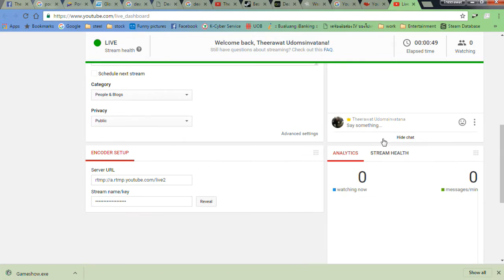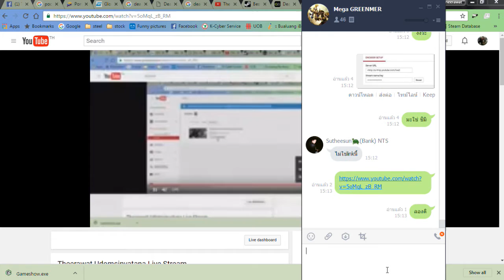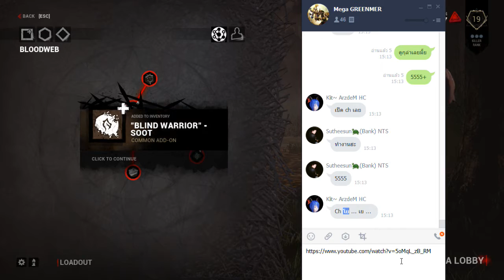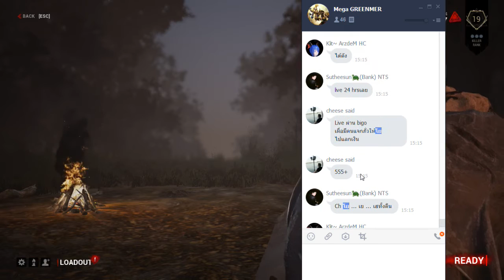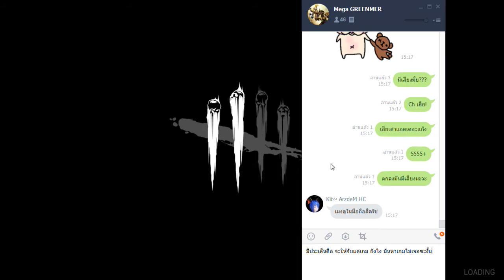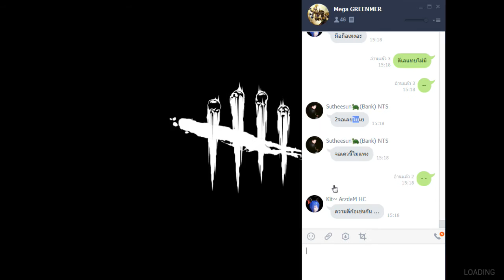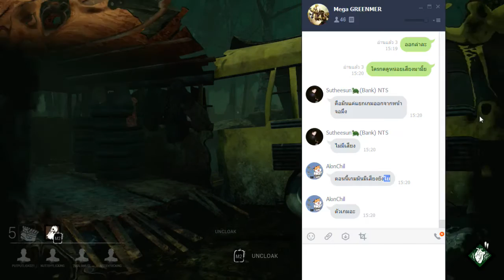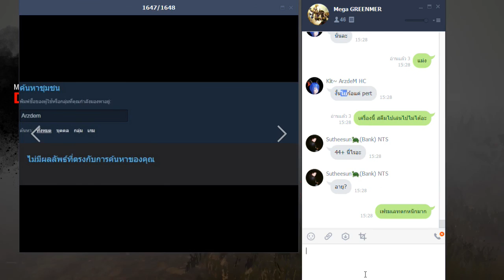Theerawat Udomsinvatana Live Stream